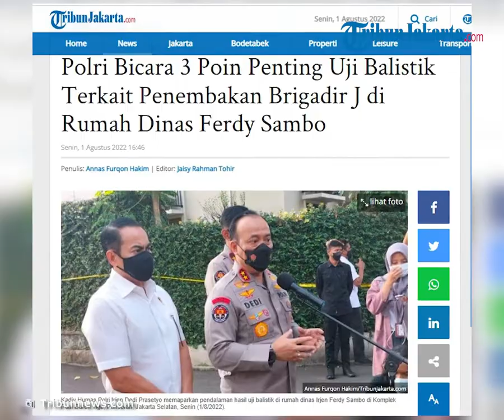Polri Jelaskan 3 Poin Penting dalam Uji Balistik terkait Penembakan Brigadir J di Rumah Dinas Sambo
TRIBUN-VIDEO.COM - Tim Khusus (Timsus) bentukan Kapolri melakukan pendalaman hasil uji balistik terkait baku tembak yang menewaskan Brigadir Nopryansah Yosua Hutabarat alias Brigadir J.

Pendalaman hasil uji balistik itu dilakukan di tempat kejadian perkara (TKP) di rumah dinas Kadiv Propam Polri nonaktif Irjen Ferdy Sambo, Senin (1/8/2022).

"Dari hasil uji balistik yang sudah dilakukan oleh Puslabfor terkait dua senjata yang ditemukan di TKP, yaitu senjata jenis glock 17 dan senjata HS," kata Kadiv Humas Polri Irjen Dedi Prasetyo.

Dedi mengungkapkan, terdapat 3 poin penting dari pendalaman hasil uji balistik di rumah dinas Irjen Ferdy Sambo.

"Yaitu untuk mengetahui yang pertama adalah sudut tembakan, yang kedua jarak tembakan, yang ketiga adalah sebaran pengenaan tembakan," ungkap dia.

"ini didalami terus oleh Labfor kemudian tadi juga hadir dari Inafis, kemudian hadir juga dari kedokteran forensik, dan juga penyidik," tambahnya.

Nantinya, jelas Dedi, Direktur Tindak Pidana Umum (Dirtipidum) Bareskrim Polri Brigjen Dedi Prasetyo akan mengambil langkah lebih lanjut terkait hasil uji balistik ini.

Di sisi lain, ia menyebut Timsus bekerja dengan mengedepankan kecermatan, kehati-hatian, dan ketelitian.

Diketahui, Brigadir J tewas dalam baku tembak dengan rekannya sesama polisi, Bharada E, di rumah dinas Kadiv Propam di Kompleks Polri Duren Tiga, Pancoran, Jakarta Selatan, Jumat (8/7/2022) sekitar pukul 17.00.

Kapolres Metro Jakarta Selatan nonaktif Kombes Budhi Herdi Susianto mengungkapkan, baku tembak di rumah dinas Kadiv Propam dipicu pelecehan seksual yang dilakukan oleh Brigadir J terhadap istri Ferdy Sambo.

Ketika itu disebutkan bahwa istri Ferdy Sambo baru saja pulang dari perjalanan luar kota dan sedang menjalani isolasi mandiri sambil menunggu hasil tes PCR.

Istri Kadiv Propam nonaktif itu kemudian beristirahat di kamar pribadinya yang berada di lantai dasar.

"Setelah berada di kamar, sambil menunggu karena lelah mungkin pulang dari luar kota, ibu (istri Ferdy Sambo) sempat tertidur," ujar Budhi, Selasa (12/7/2022).

Secara tiba-tiba, jelas Budhi, Brigadir J masuk ke kamar istri Ferdy Sambo dan melakukan pelecehan seksual.

"Tiba-tiba Brigadir J masuk dan kemudian melakukan pelecehan terhadap ibu," terang Kapolres.

Budhi menuturkan, istri Ferdy Sambo terkejut dengan pelecehan seksual yang dilakukan Brigadir J. Istri Ferdy Sambo lalu berteriak meminta tolong. Teriakan itu membuat Brigadir J panik.

"Saudara J membalas 'diam kamu!' sambil mengeluarkan senjata yang ada di pinggang dan menodongkan senjata ke kepala ibu Kadiv," ucap Budhi.

Bharada E dan seorang saksi berinisial K yang sedang berada di lantai 2 bergegas turun tangga mendengar teriakan meminta tolong.

"Baru separuh tangga, kemudian melihat saudara J keluar dari kamar tersebut. Saudara RE menanyakan ada apa, bukan dijawab tapi dilakukan dengan penembakan," kata Budhi.

Setelahnya, baku tembak antara Bharada E dan Brigadir J tak terelakkan.

Dalam baku tembak di rumah dinas Irjen Ferdy Sambo, Bharada E menggunakan senjata jenis Glock yang berisi 17 butir peluru.

"Kami menemukan di TKP bahwa barang bukti yang kami temukan tersisa dalam magasin tersebut 12 peluru. Artinya ada 5 peluru yang dimuntahkan atau ditembakan," ungkap Budhi.

Sementara itu, Brigadir J menggunakan senjata jenis HS berisi 16 butir peluru. Ia disebutkan melepaskan 7 tembakan ke arah Bharada E.

Namun, dari 7 tembakan yang ditembakan, tak ada satu peluru pun yang mengenai Bharada E.

Sebaliknya, Brigadir J menderita 7 luka tembak dari 5 tembakan yang dilepaskan Bharada E. Satu tembakan di antaranya bersarang di dada Brigadir J.

"Dari 5 tembakan yang dikeluarkan Bharada RE tadi, disampaikan ada 7 luka tembak masuk. Satu proyektil bersarang di dada," ujar Budhi.

Belakangan diketahui bahwa Bharada E masuk dalam tim penembak nomor satu di Resimen Pelopor.

"Sebagai gambaran informasi, kami juga melakukan interogasi terhadap komandan Bharada RE bahwa Bharada RE ini sebagai pelatih vertical rescue, dan di Resimen Pelopor dia sebagai tim penembak nomor satu kelas satu di Resimen Pelopor," ungkap Budhi.

Polisi menyatakan belum menemukan alat bukti untuk meningkatkan status Bharada E menjadi tersangka.

Kombes Budhi mengatakan, hingga kini Bharada E masih berstatus sebagai saksi.

"Perlu kami sampaikan bahwa yang bersangkutan sebagai saksi," kata Budhi.

Budhi menjelaskan, penyidik belum menemukan alat bukti untuk meningkatkan status Bharada E menjadi tersangka.

Artikel ini telah tayang di TribunJakarta.com dengan judul Polri Bicara 3 Poin Penting Uji Balistik Terkait Penembakan Brigadir J di Rumah Dinas Ferdy Sambo,
Penulis: Annas Furqon Hakim | Editor: Jaisy Rahman Tohir